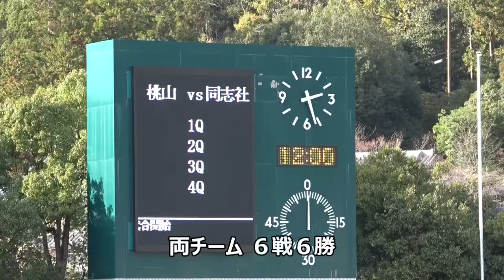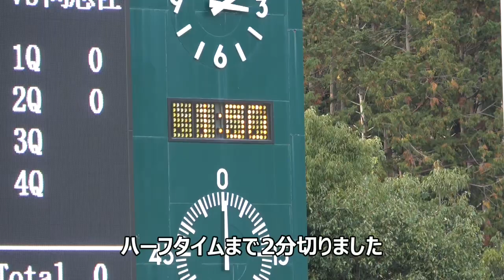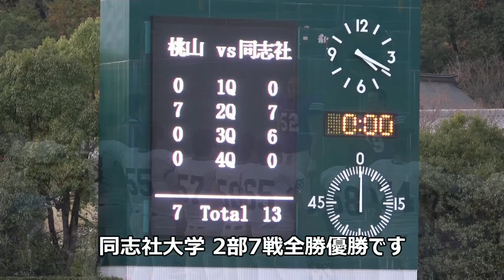2018 アメフト 同志社大学 vs 桃山学院大学『全勝対決! 2部 優勝決定戦 入替戦に向けて6』 2018年11月23日 宝ヶ池球技場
雨 太夫 あめ ふとお 関西学生 アメリカンフットボールリーグ2部   同志社大学  ワイルドローバー  WILD ROVER  vs 桃山学院大学 Thundering Legion Lions   雨太夫字幕説明付 Ame Futoo     2018 秋季ﾘｰｸﾞ戦  関西学生リーグ   2018年11月23日 宝ヶ池球技場 アメフト  同志社大学 vs  桃山学院大学   amefutoo  あめふとお